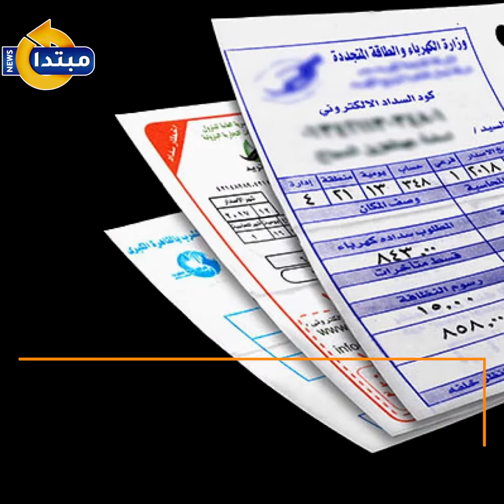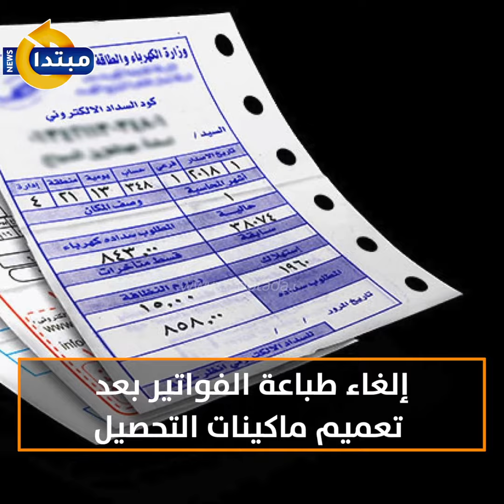الكهرباء.. طرق سداد مميكنة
أعلنت وزارة الكهرباء والطاقة المتجددة عن البدء فى تدريب عدد من المحصليين على طريقة استخدام ماكينة السداد الإلكترونى وشحن العداد مسبوق الدفع.
تابع موقعنا لأحدث الاخبار و التطورات